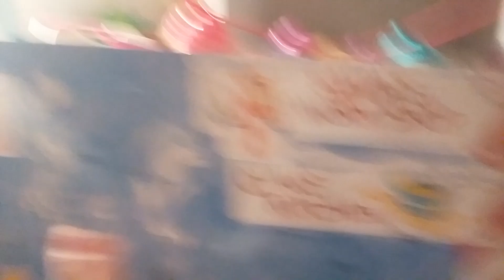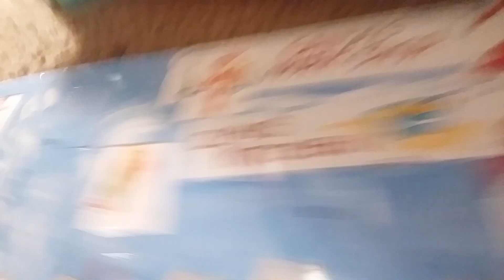Advent calendar day 7